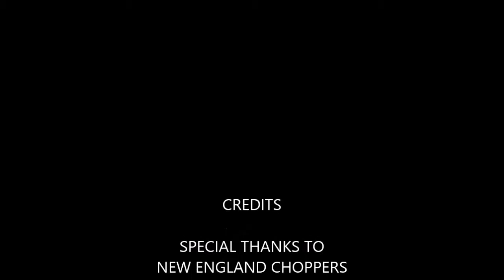Gold Digger Chopper Complete By Vtwinstov8s.Com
It Runs! See the first start up of this old school "Down & Out 70's Style Digger. The conclusion of the on going build.